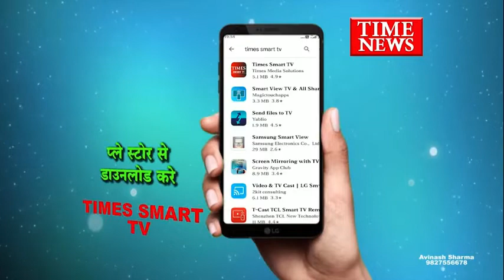इंदौर जिले के ग्रामीण क्षेत्रों में पेयजल की समस्या न हो इसे लेकर महत्वपूर्ण बैठक ली गई